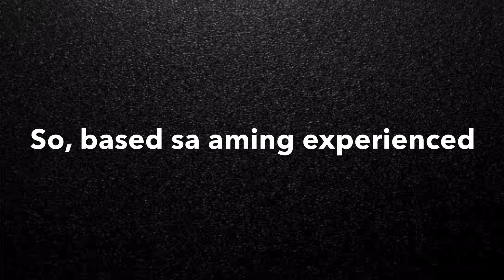HAUNTED DIPLOMAT HOTEL IN BAGUIO CITY |PHILIPPINES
Haka-haka sa mga karamihan ang mga kababalaghan At misteryo sa loob nang Haunted Diplomat Hotel, Baguio City Philippines.

Kaya pinuntahan namin ito as part of our itinerary. At yun nga, sa ngayon maraming mga kabataan At Baguio artists na aming nadatnan mismo sa araw nang aming Pag Punta. Ginawa nila itong workshop place for painting of arts and crafts.

So nakakatakot ho ba sa loob? In our experienced, it was not scary then. We enjoyed the place though.

Behind sa mga haka-haka, we dont know. Pumunta kami nang araw. Pag sa Gabi? I also questioned myself? How's Haunted Diplomat hotel at night? Well, WE DONT KNOW. 😂😬

Hey guys, I am new small you-tuber here. I welcome you to my channel. I just want to enliven you in my own way of vibes.

And if you guys want more vibes from me, please don't forget to SUBSCRIBE for us to get closer, RING THE BELL for you to be updated in all my activities, LEAVE A COMMENT for a betterment of my channel, LIKE if you feel the vibes, and SHARE on my behalf.

Thank You for dropping by! Let's Spread good vibes, not hates.